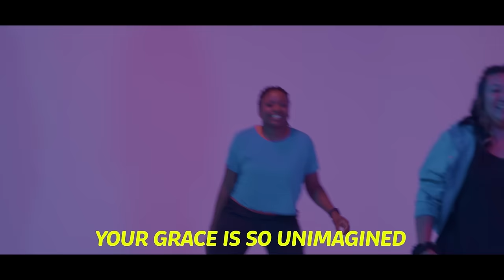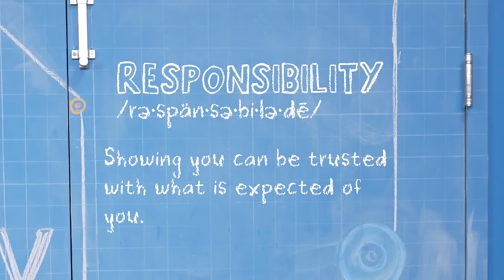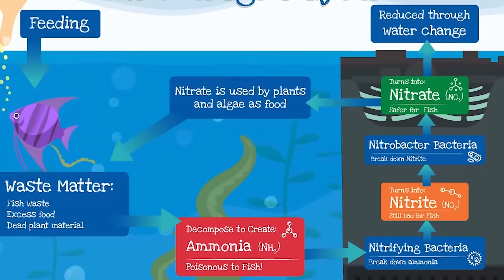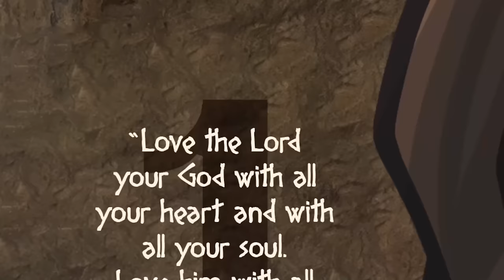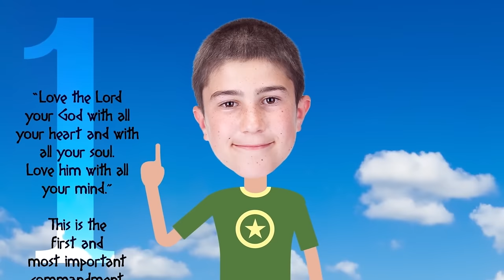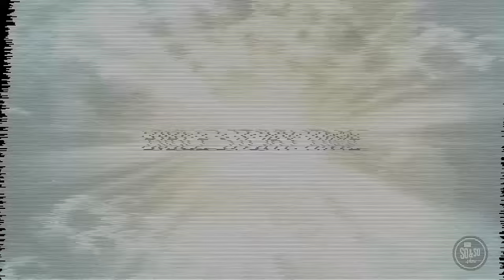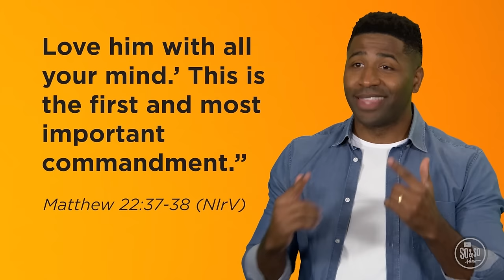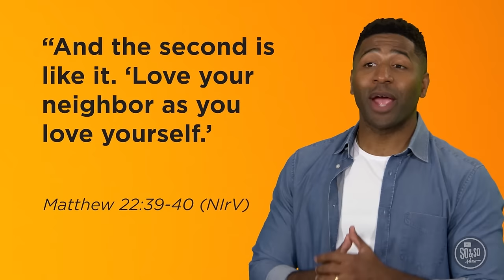Elementary Motion: 1st grade - 5th grade | January 7